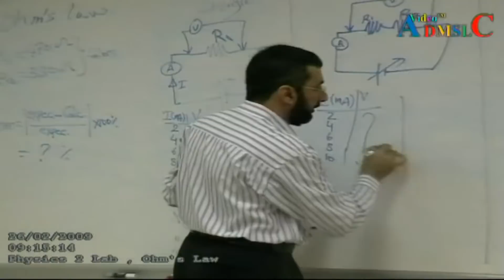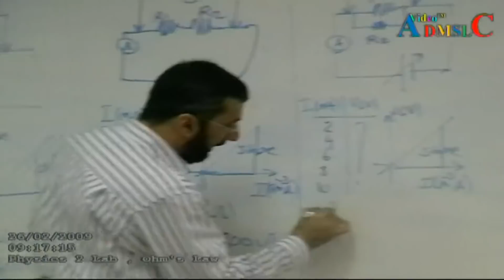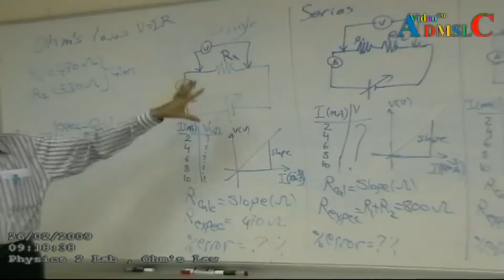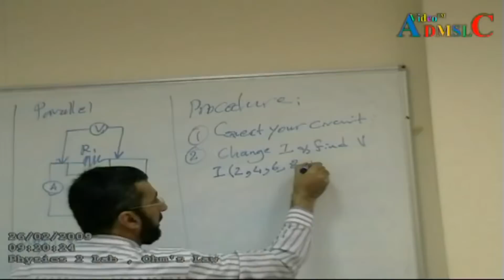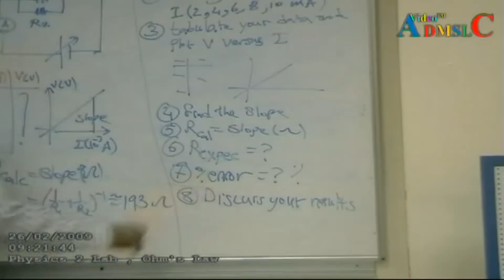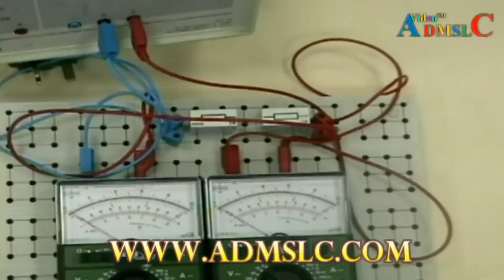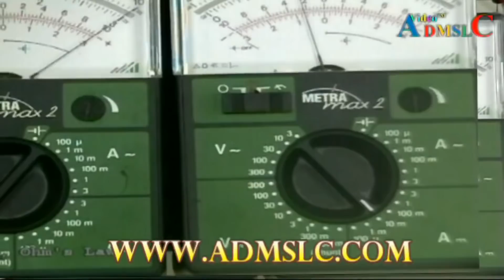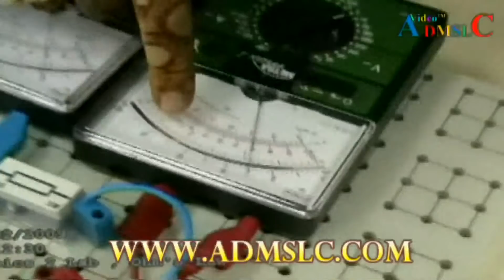ohm's law part 2 of 5 by Atheer Dawood Mahir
The purpose of this lab is to investigate the relationship between the three variables involved in Ohm's Law - Current, Voltage and Resistance.
Ohm:
Although Georg Ohm discovered one of the most fundamental laws of current electricity, his work was virtually ignored and he lived in poverty for much of his life.
Ohm became a professor of mathematics at the Jesuit College of Cologne in 1817. In 1827, Ohm showed experimentally that there was a simple relationship between resistance, current and voltage. This is his famous law V = IR.
As a young scientist, Ohm's main interest was current electricity, a field which was making rapid strides due to Alessandro Volta's invention of the battery. Ohm even fabricated his own metal wire, producing a range of thicknesses and lengths of remarkably consistent quality.
Ohm attempted to produce a mathematical description of electrical conduction based on ideas contained in Fourier's study of heat conduction. Unfortunately, his rambling mathematical proofs generated so much criticism that he was forced to resign his teaching post in mathematics. Another account claims that because his work was received with so little enthusiasm he voluntarily chose to resign his position at Cologne.
In the years that followed, Ohm lived for a while in poverty and isolation. He accepted a position at Nüremberg in 1833 and his work was eventually recognized by the Royal Society which awarded him the Copley Medal in 1841. He was admitted as a foreign member of the Royal Society in 1842. In 1849, just five years before his death, Ohm accepted a professorship at the University of Munich.